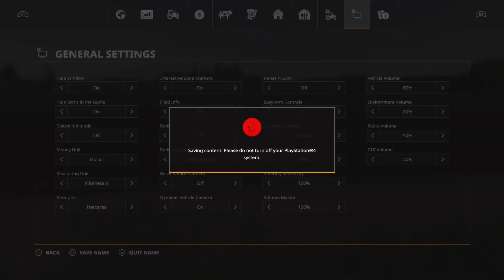farming Sim Timelapse 2/ New Seeder, harvester, land fix, and more...